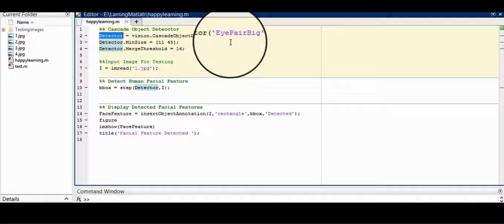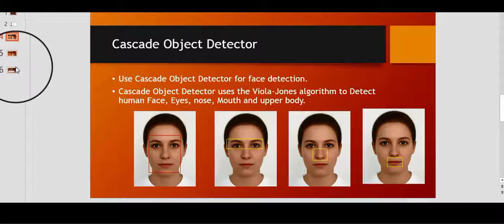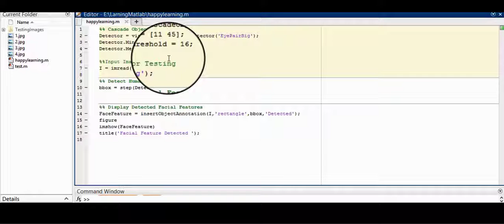Simple Matlab Code for Eyes Detection ~xRay Pixy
Simple Matlab Code for Eyes Detection.

Face Detection Systems are used for the identification of a person from digital images. The face detection system can extract the different facial features from a digital image. A set of facial features extracted from a digital image includes eyes, nose, mouth and face region. Face recognition is a difficult task due to the different facial expressions. With the help of a face detection system presence of a human face can be detected easily. For the detection of different facial features, the Viola-Jones algorithm is used in the proposed work. To make the task more manageable, Viola-Jones requires full view frontal upright faces.

Matlab Code for  Facial Feature Detection.
Using this Matlab code you can:
 - Create your own face detection system
It is is easy and simple to understand.

The Algorithm used for face detection is the Viola-Jones algorithm.
  Different models are available for face recognition. These models can detect the face, eyes, and nose. But the detection process is very slow. To solve this problem, the viola-jones algorithm is applied to detect the different facial features. Viola-jones algorithm is to face and provides accurate results from the input digital image.
- This video is helpful for those who are working on Face Detection or Face Recognition Projects.

- In this video, Different Facial Features like Eyes, Nose, and Mouth
  are Detected from the Digital Images.

- The algorithm used for Facial Features detection is: Viola-Jones
  Algorithm.

- Viola-Jones  Algorithm is used for the Face Detection Projects for
  Face Detection.

- Viola-Jones Algorithm works on different parameters and
   MATLAB Functions.

- In this video, you can learn how to use the Viola-Jones Algorithm
  for the Detection of Different Facial Features from the Digital
  Images.

Tools used:
1.) MATLAB SOFTWARE
2.) Digital Images for testing

- This is part of My Thesis Project.

Q.1.  Which  Algorithm is used for Face Detection?
Ans.  Viola-Jones Algorithm

Q.2. Is this System can Detect any kind of Images?
Ans. Yes

Q.3. What types of Image Format can be Detected?
Ans. This Face Detection System Support all types of image
          formats like jpg, png, tiff, jpeg, and bmp.

Q.4. Name the Image types supported by the Face Detection system?
Ans. RGB images, grayscale mages, and Black and White images.

Q.5. Which MATLAB Version is used here?
Ans. MATLAB R2016a.

Q.5. Can you Send me the Source Code?
Ans. No, I already Created Different Videos on Face Detection and
         Source code is also present on the Screen. You can get help
          from these videos.

Thank you for visiting this video.
Feel Good and Stay Happy!
xRay pixy!